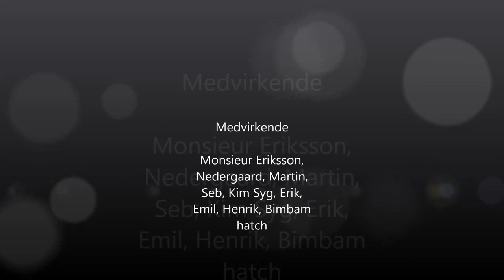The ski movie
Dienten uge 7 2013